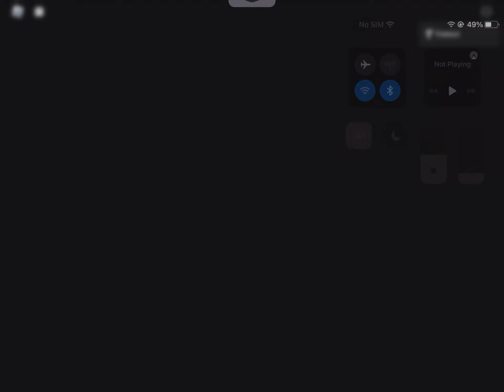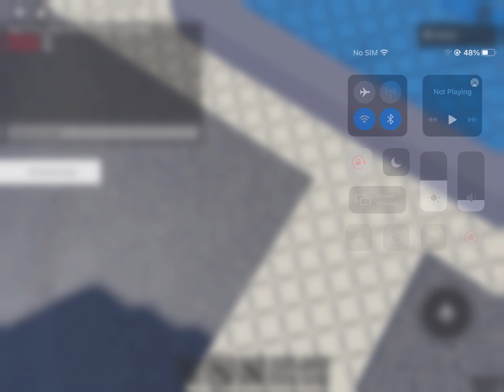War of heh update